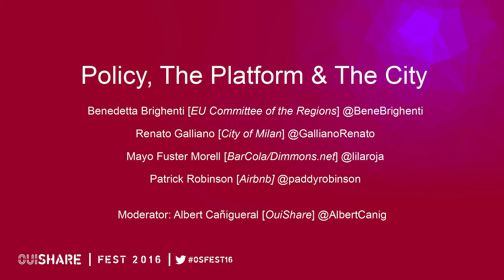Policy, Platform & The City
Speakers:
Benedetta Brighenti (EU Committee of the Regions)
Renato Galliano (City of Milan)
Mayo Fuster Morell (BarCola/Dimmons.net)
Patrick Robinson (Airbnb)

Albert Canigueral (OuiShare)